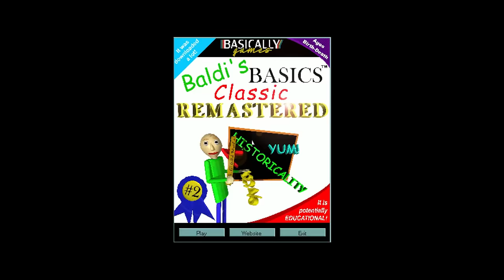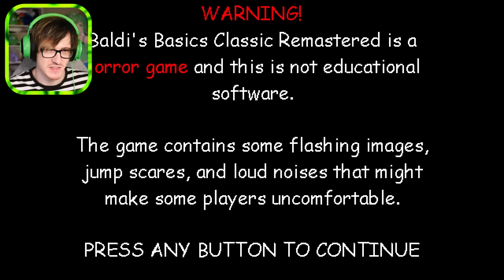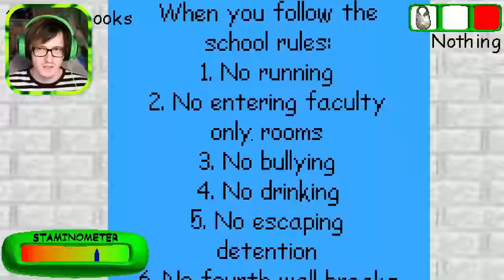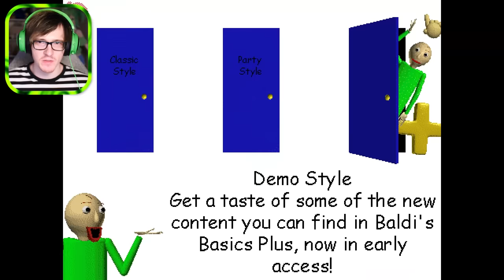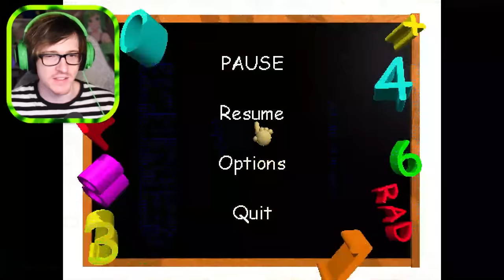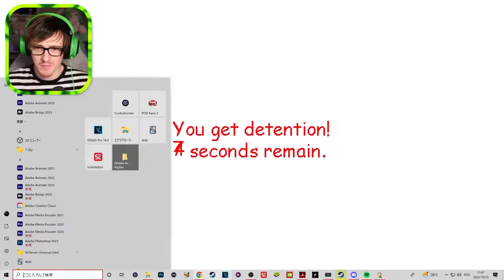Baldi is back and he's hiding some DARK secrets - Baldi's Basics Classic Remastered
Baldi has returned this time classic and remastered but this time he has some secrets hidden in the school